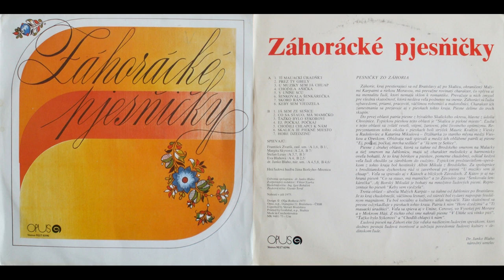Záhorácké pjesňički - 12. Ej, počkaj, počkaj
Venované Dr. Jankovi Blahovi, národnému umelcovi, ktorý zozbieral a publikoval veľa piesní zo Záhoria.